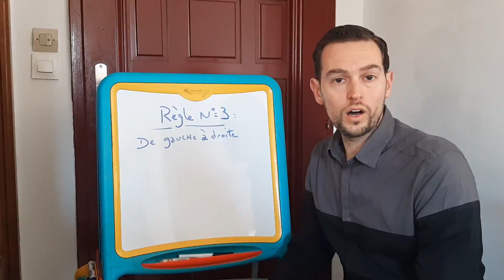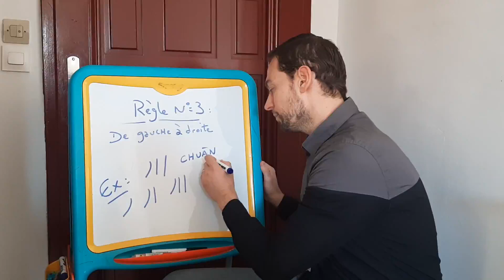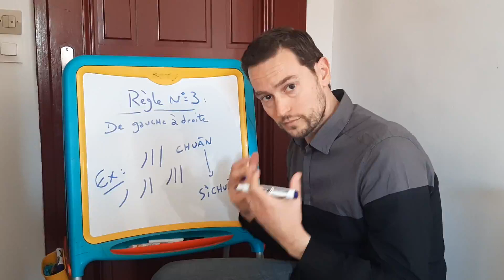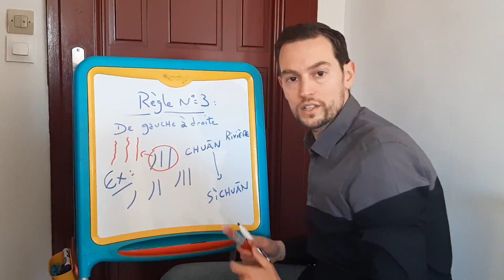Cours 11 écriture chinoise ordre des traits règle 3 de Gauche à Droite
Voici la 3e règle de l'écriture chinoise pour faire un caractère dans le bon ordre. Je vous donne un exemple concret d'un caractère s'écrivant de gauche à droite.